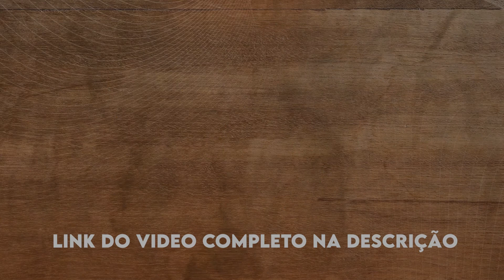"TODO MUNDO ACHA QUE SABE" | Cortes do Raiz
Pastor Marcio Rabello | #03